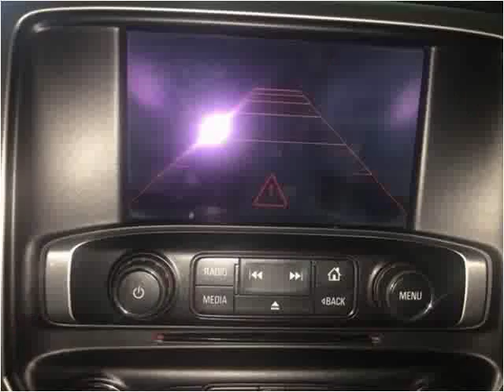2014 GMC Sierra 1500 Used Cars Corbin KY